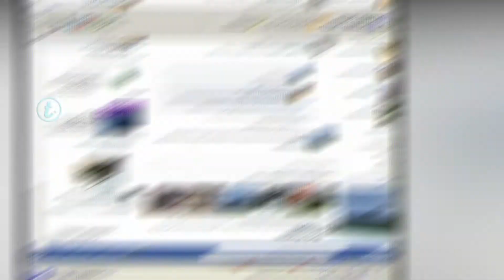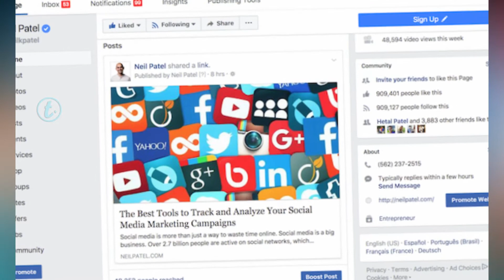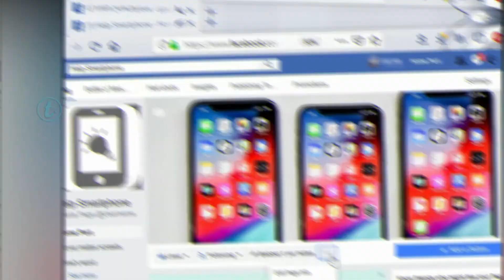A big problem for Facebook in kannada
Welcome to thrilling information Chanel

A big problem for Facebook

we will be discussing about the recent multiple companies such as Coca-Cola, Honda pulling off their ad campaigns from Facebook. The Facebook social media giant that also own Instagram is going through a major change in the way they are placing the advertisements